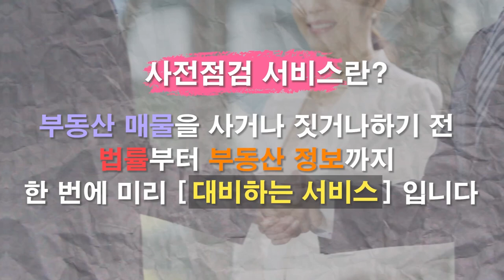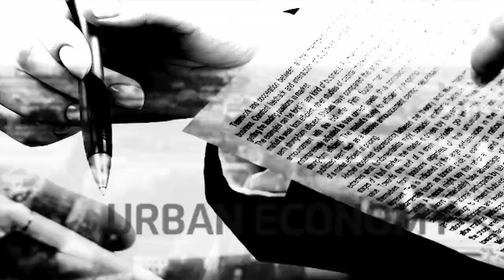서울 아파트값 급등! 신축 선호로 도시 정비사업 수주액 폭발적 증가! [12시 김예림 라이브]